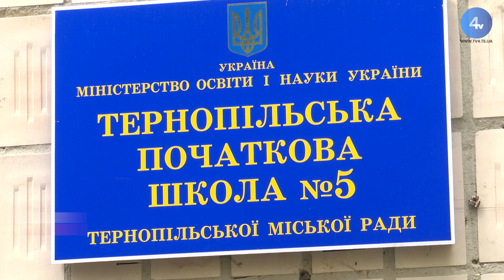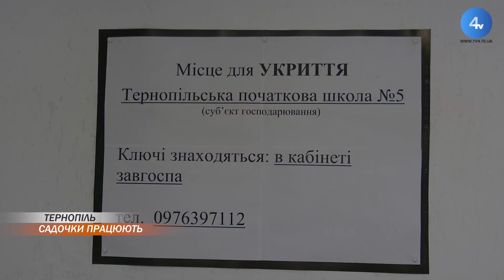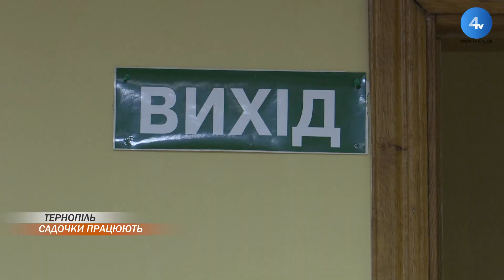У Тернополі запрацювали 12 дитячих дошкільних навчальних закладів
У 16 регіонах України відновили роботу понад три з половиною тисячі дитячих садочків. Дошкільні навчальні заклади почали працювати з дозволу влади та військових. У садочки також пішли 1,8 тис. дітей-переселенців, повідомив міністр освіти та науки України Сергій Шкарлет. Частина закладів дошкільної освіти використовують елементи дистанційного навчання в роботі. Що стосується Тернополя, то у нашому місті запрацювали 12 дитячих садків. Працюють дошкільні заклади, зокрема на масиві БАМ, Центр, Східний, Канада, Новий світ та Дружба у достатній кількості. Першочергово забезпечуються місцями діти, у яких батьки (мама і батько) працюючі.